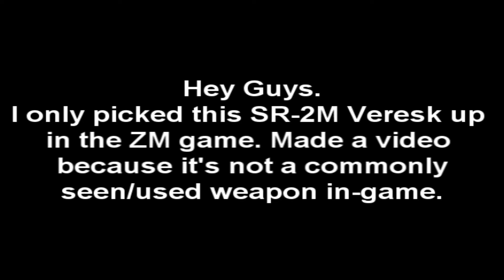Cross Fire Philippines||SR-2M VERESK (Zombie Mode - Unearth/Canyon) Gameplay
I just picked up the SR-2M VERESK in a Zombie Mode game while I was playing Zombie Mode for the daily missions in Cross Fire Philippines.

So, I tried to put some of the weapon renders to cover the weapon outlines to make the video a little more interesting. Thank you to iPhoenix and his helpers. Renders found at:

Edited by Michael
IGN: thisgameowns
Download these games at:
Cross Fire (Philippines): [currently unavailable]